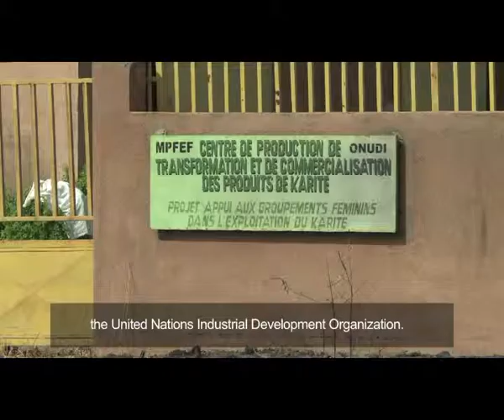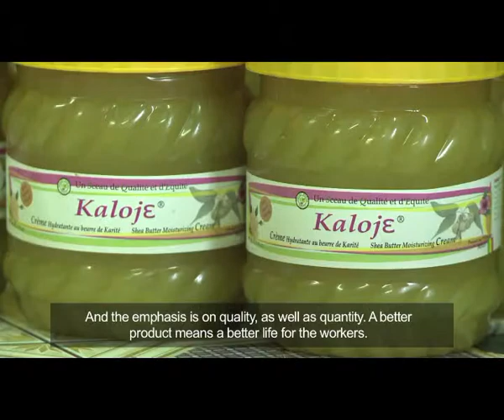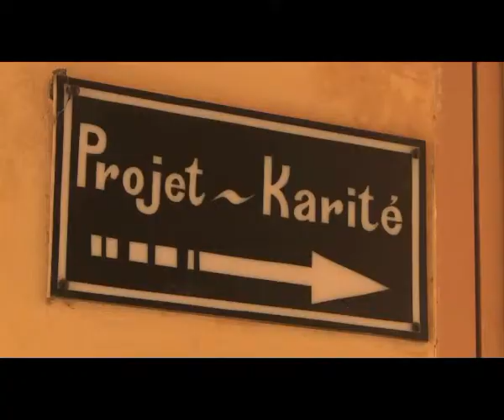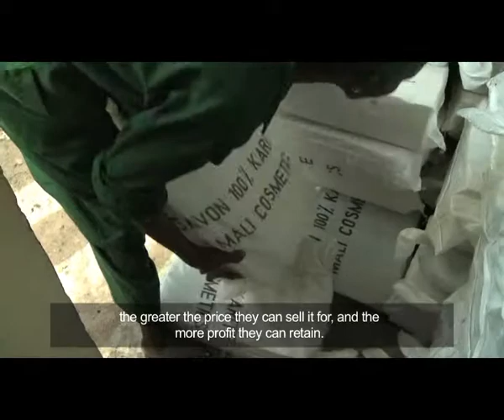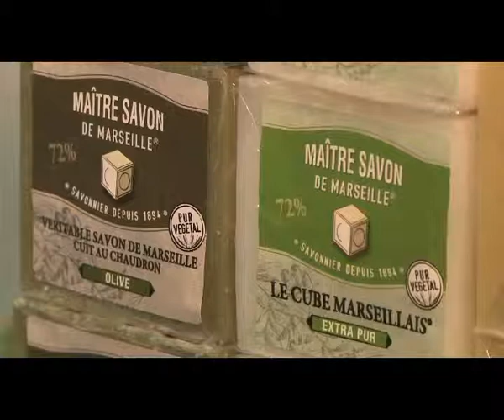Mali Shea Butter